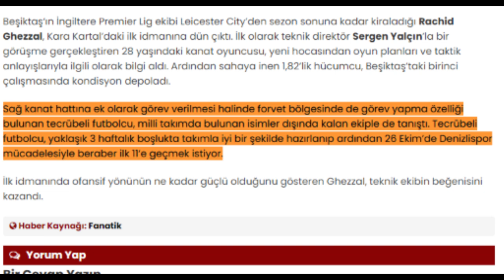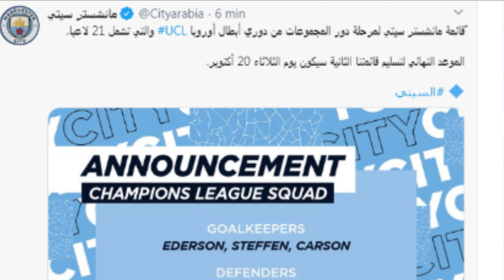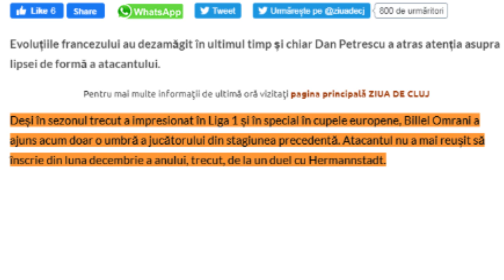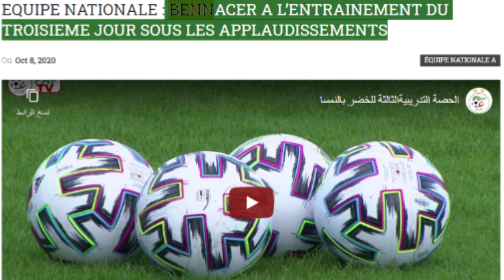أخبار المنتخب/ جديد عمراني لاعب كلوج/ فيغولي والمشاكل/ محرز مع الأبطال / غزال معول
المصادر

غزال

فيغولي

عمراني